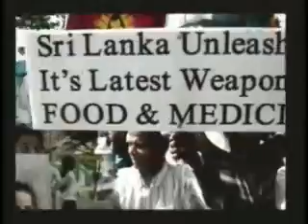Tamils protest in front of UN HQ in New York Against Sri Lanka's Genocide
Rally at UN against Sri Lanka's genocide draws over thousand protesters
[TamilNet, Thursday, 25 September 2008, 16:56 GMT]
Over one thousand American Tamils, Canadian Tamils and friends of Tamils protested Wednesday in front of the United Nations Headquarters in New York to draw attention of the United Nations, demanding sanctions against Sri Lanka, and advocating to invoke the principle of Responsibility to Protect (R2P) as a means to halt what the protesters alleged "genocide of Tamils." The protesters also denounced the visit to the UN by the Sri Lankan President Mahinda Rajapaksa. About 20 Sri Lankan Government supporters, including Buddhist monks, showed up briefly for a counter protest.